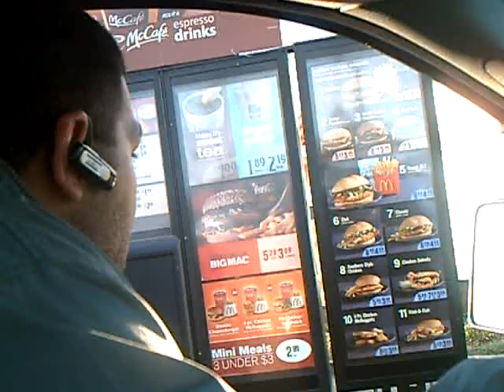mcdonald's drive thru. jus bein bored.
me and frank buyin 4 doller burgers.